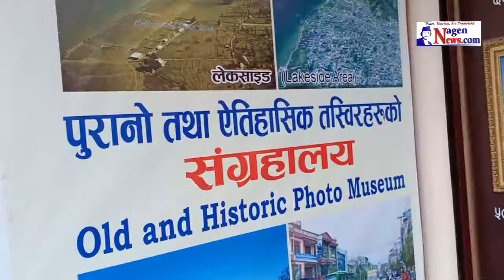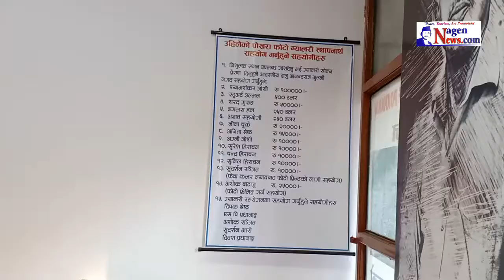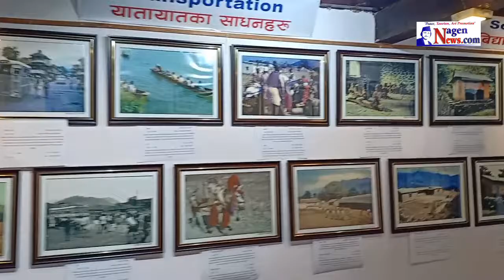Old & Historic POKHARA Photo Museum, kaski, Nepal